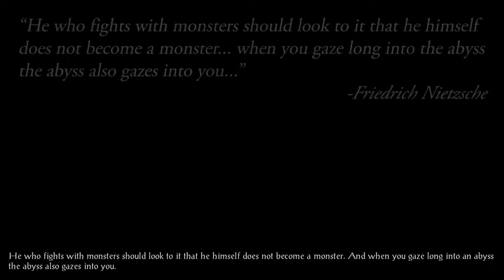Cleric/Ranger & Cavalier #1 - Let's Play Baldur's Gate Enhanced Edition!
Baldur's Gate Enhanced Edition - Cleric/Ranger Lets Play #1

Welcome All! This is a 2022 Playthrough of one of the greatest RPGs of all time Baldur's Gate 1. It is the Enhanced Edition and we will be doing a full run through of the entire Baldur's Gate series! Baldur's Gate, Siege of Darkspear, Baldur's Gate 2 & Baldur's Gate Throne of Bhaal.

We are playing a PC Duo Cleric/Ranger & Cavalier (Charisma Bot/Tank).

Timestamps:
0:00 Intro
1:50 Character Creation
6:19 Gameplay
34:55 What To Watch Next?